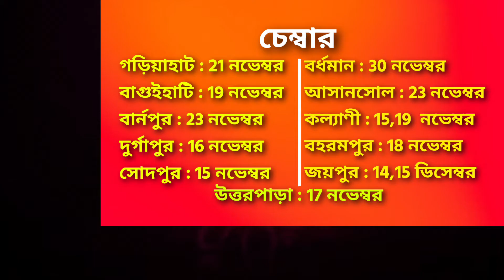20 নভেম্বর 2022 ♈♉♊♋♌♍♎♏♐♑♒♓ আজকের রাশিফল / Vastutips /📞 /9830975289